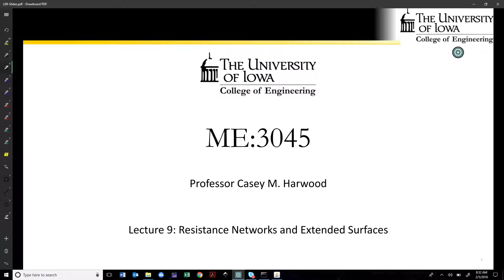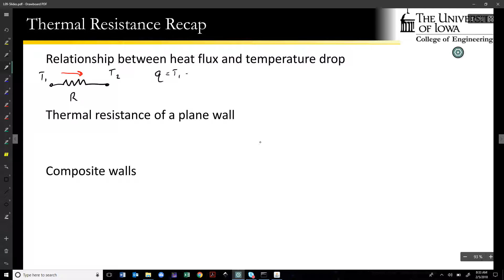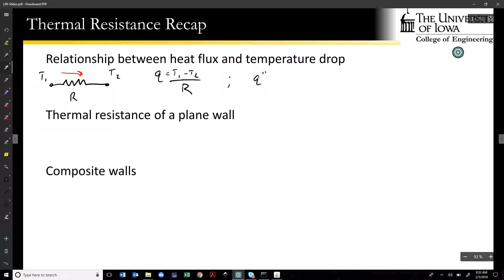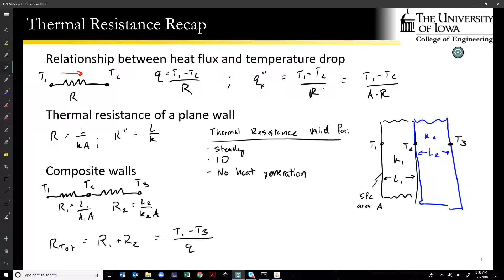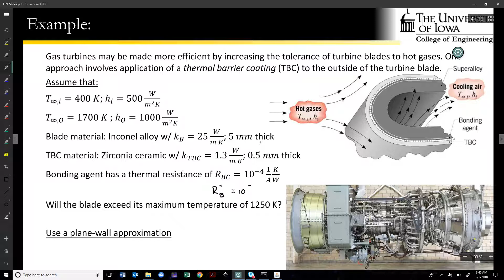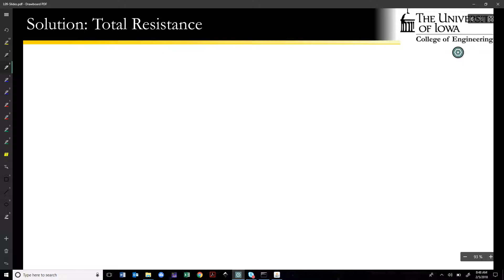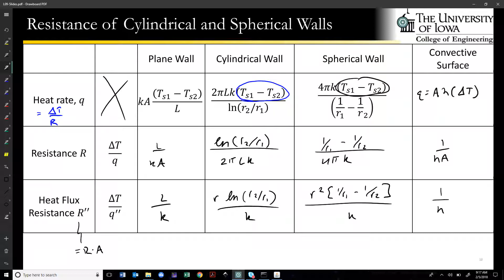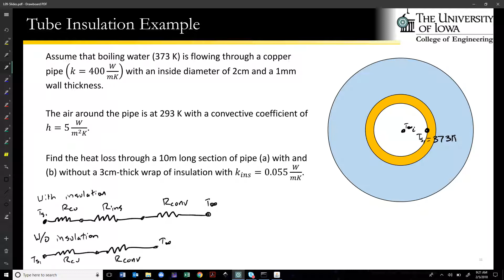Lecture 09 - Resistance Networks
Recap of the thermal resistance analogy.
Contact resistance and parallel resistance.